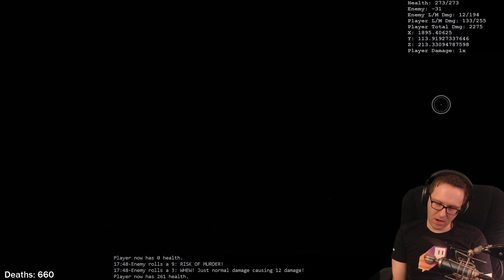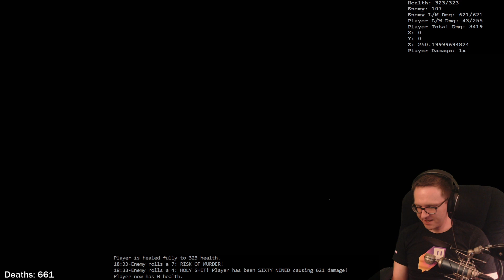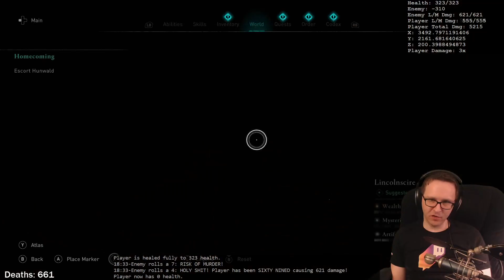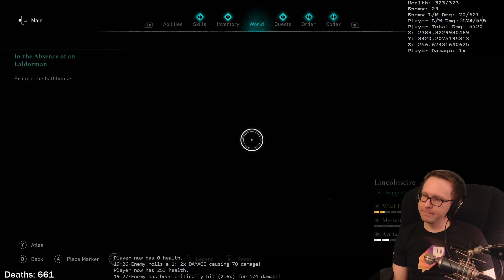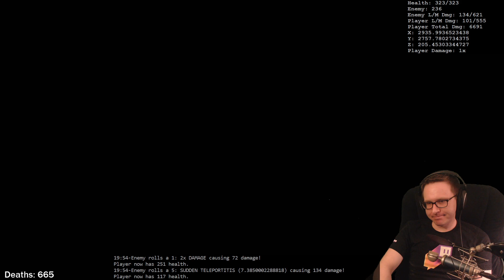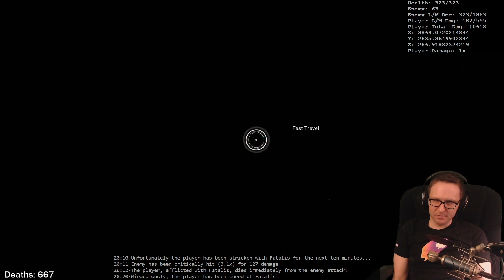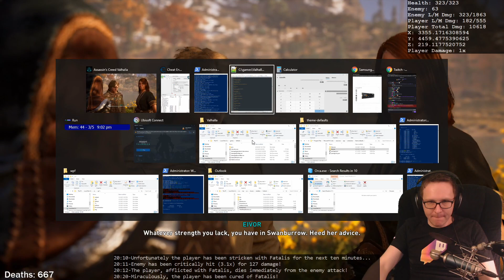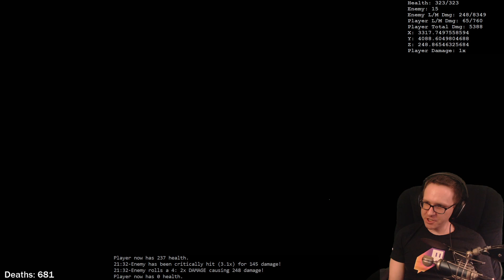Omnified Assassin's Creed: Valhalla - Part 32 | Hacked Madness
Omnified Assassin's Creed: Valhalla is Assassin's Creed: Valhalla modded by me to be a lot harder, and a lot more crazy.

The only place on the net for live Omnified gameplay is my Twitch stream

Follow it NOW so you stop missing stuff!